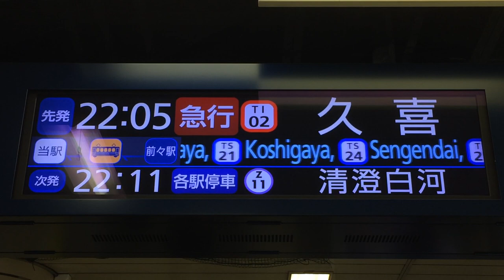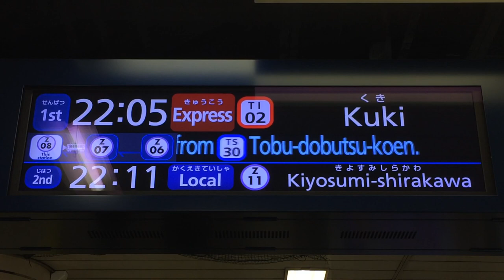東京メトロ半蔵門線 発車案内ディスプレイ(発車標) 大手町駅